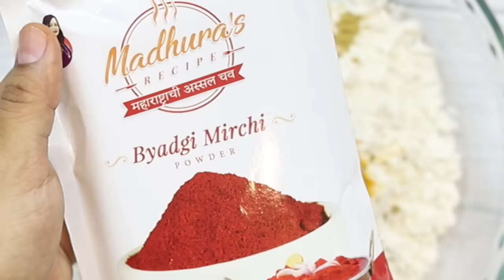डब्यासाठी ५ दिवसाच्या ५ रेसिपीज | 5 Tiffin Recipes for 5 Days | Healthy Tiffin | MadhurasRecipe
recipe/marathi-video-recipes

Ingredients:
For Paneer Pulao
• 2 tsp Oil
• 1/2 tsp Cumin seeds
• 1 finely chopped Onion
• 1 finely chopped Tomato
• 1 cup Green peas
• 200 gm Paneer cubes
• 1 1/2 cup cooked Rice
• 1 tsp Pav bhaji masala
• 1/2~1 tsp Red chili powder
• Salt to taste
For Aloo Paratha
• 1 steamed and peeled Potato
• 1 cup Wheat flour
• 1 tsp Garam masala
• 1 tsp Coriander powder
• 1 tsp Turmeric powder
• 1/4 tsp Ajwain / Carom seeds
• 1/4 tsp Cumin seeds
• Salt to taste
• Red chili powder to taste
• 1/2~1 cup finely chopped Spinach
• Lemon juice
• Water
• Oil
For Mix Flour Ghavan
• 2 tsp Jawar Flour
• 2 tsp Nachani flour
• 2 tsp Wheat flour
• 2 tsp Rice flour
• 1 tsp Besan
• 1 tsp Rava / Sooji
• 1 tsp Coriander powder
• 1 tsp Turmeric powder
• 1/4 tsp Cumin seeds
• 1/4 tsp Ajwain / Carom seeds
• Water
• Grated Carrot
• Finely chopped Spinach
• Oil
For Chili Veg Sandwich
• 1 tsp Oil
• 4~5 finely chopped Garlic cloves
• 1 finely sliced Onion
• 1 finely sliced Capsicum
• Finely shredded Cabbage
• Finely grated Carrot
• 1/4~1/2 tsp Soya sauce
• 1 tsp Tomato sauce
• Salt to taste
• Bread slices
• Mayonnaise
• Cheese slice
• Butter
For Veg Cutlet
• 1/4 cup Pohe
• Cooked and peeled Potatoes
• Shredded Carrot
• Finely chopped Capsicum
• Finely chopped Coriander leaves
• 3~4 grated Garlic
• 1/2~1 tsp Mixed herbs
• Chili flakes to taste
• Salt to taste
• Lemon juice
• 2~3 tsp Corn flour